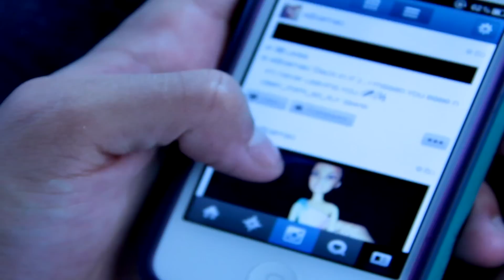E-Mac - Hold Up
E-Mac performing Hold Up. Brick City Multi-Media Prince Desire Films